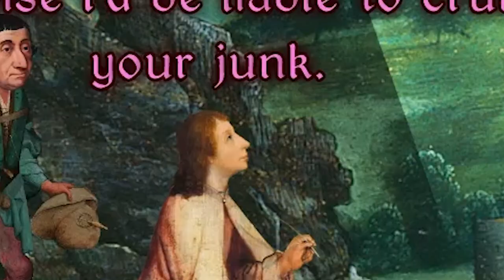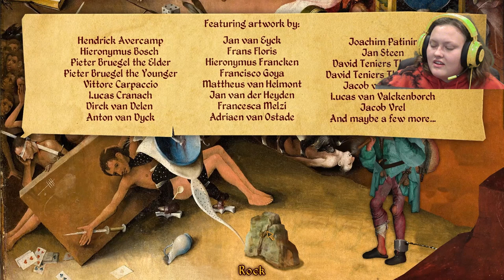Hieronymus Bosch Eat Your Heart Out | Four Last Things Part 2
I  did it. I'm a sinner. I got all seven. Take that religion!